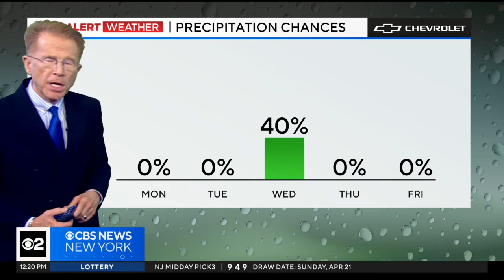First Alert Weather: Sunny start to the week in NYC